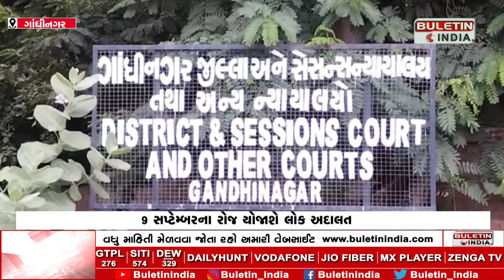GANDHINAGAR NEWS: ગાંધીનગરમાં તાલુકા-જિલ્લા કક્ષાએ યોજાશે લોક અદાલત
ગાંધીનગરમાં તાલુકા-જિલ્લા કક્ષાએ યોજાશે લોક અદાલત
વિવિધ પ્રશ્નોને લગતા કેસનું કરવામાં આવશે સુખદ સમાધાન
9 સપ્ટેમ્બરના રોજ યોજાશે લોક અદાલત